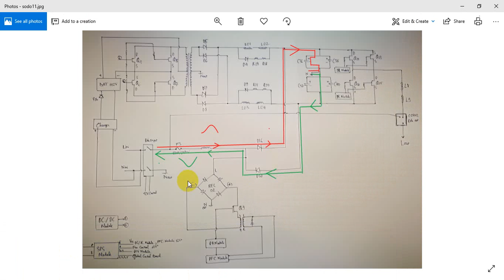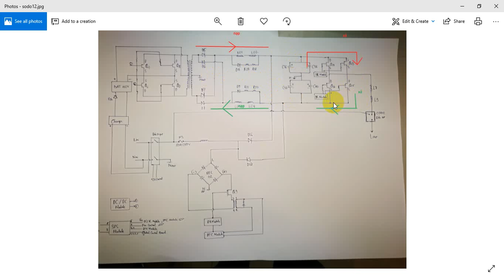ups diagram circuit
for more information please brow my website below:
(để xem nhiều hơn xin mời ghé trang web)

ups santak